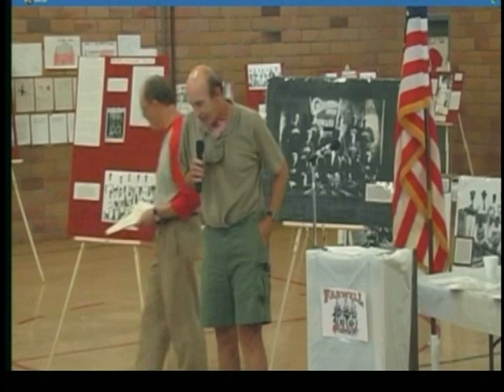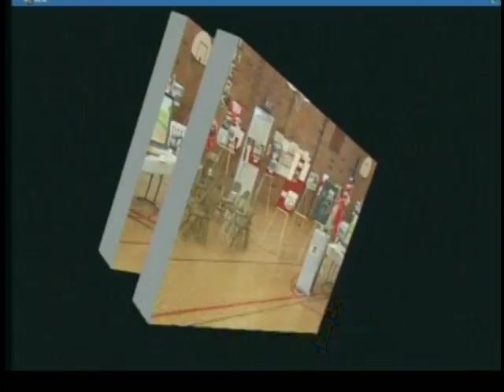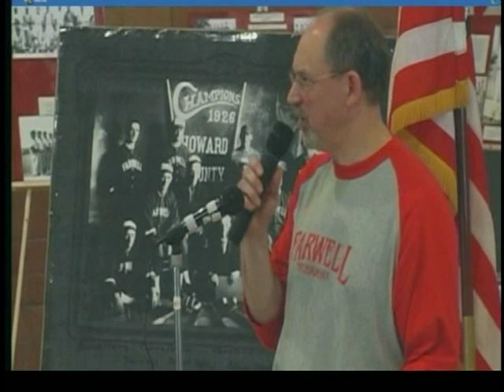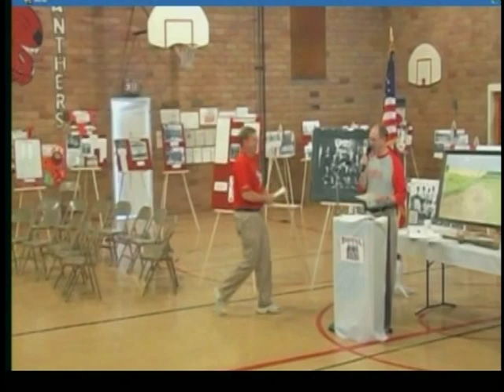2006 Farwell Athletic Club Reunion pt 2